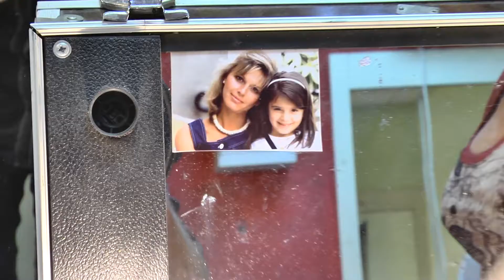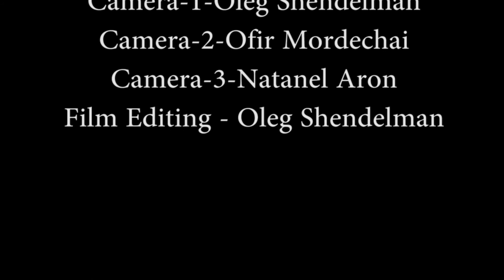Shirel You & Jane Manson1080p Promo (Official Video Israel)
הקליפ צולם עדי studio man film
צלמים:
אולג שנדלמן
נתנאל אהרון
אופיר מורדכי